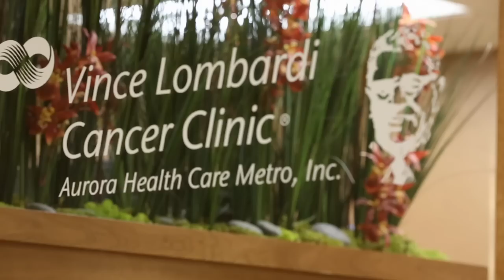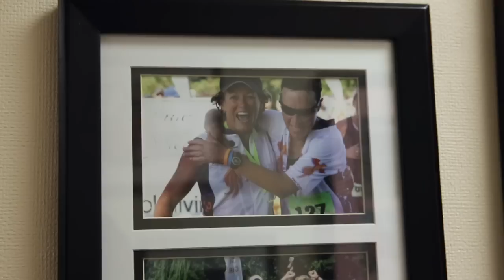Fighting Cancer with the Vince Lombardi Cancer Foundation, Milwaukee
The Vince Lombardi Cancer Foundation supports leading edge cancer research and compassionate care. Care extends beyond the hospital bed and treats each patient as a whole - including training for a triathlon!